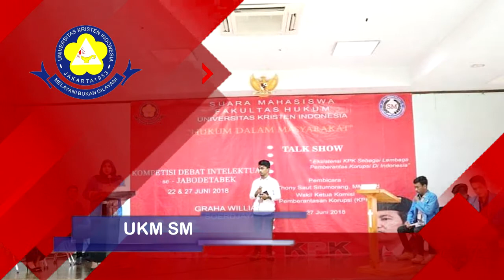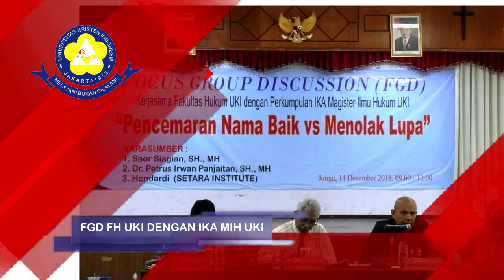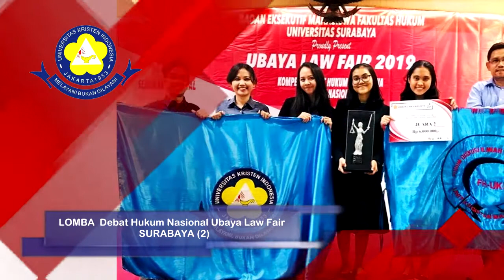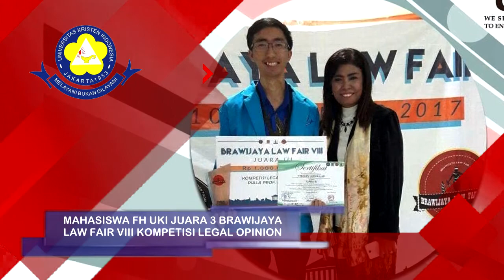Kegiatan Fakultas Hukum UKI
Kegiatan serta prestasi yang diraih oleh mahasiswa
Fakultas Hukum Universitas Kristen Indonesia